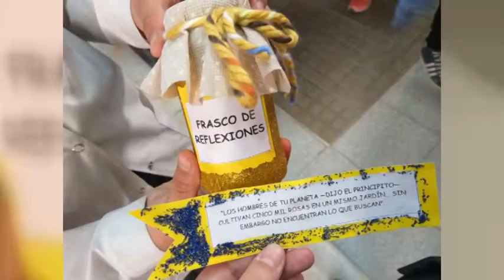Mariel Bertossi – Directora – Tati Tell – Vicedirectora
Se realizó la maratón de lectura en la institución